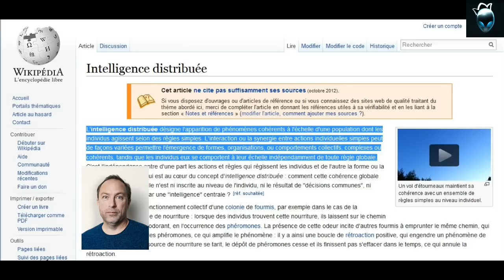TUEUR DE SERIES N°1 : Halo Nightfall